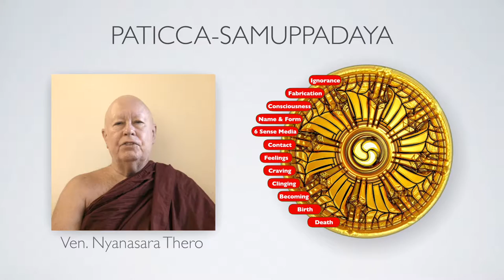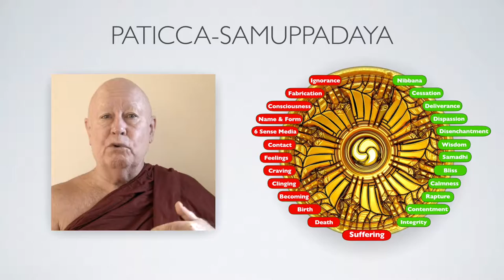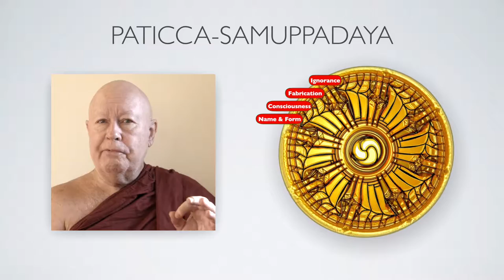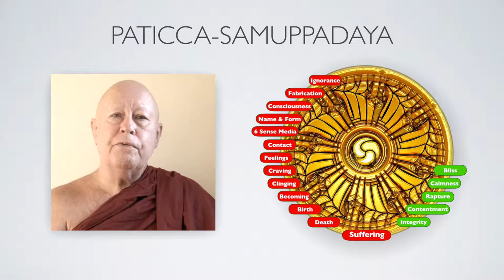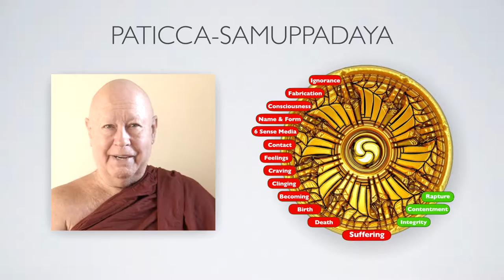Paritta 6: Paticca-samuppadaya 2